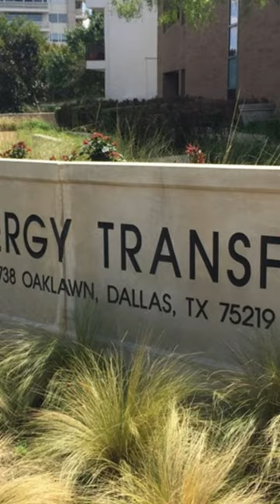The Shocking History of Energy Transfer Partners!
In this video, we're going to take a look at the shocking history of Energy Transfer Partners. This company has been involved in some of the most controversial and controversial energy projects in recent history.

From the Dakota Access Pipeline to the Kinder Morgan Trans Mountain Pipeline, Energy Transfer Partners has been involved in some of the most controversial energy projects in North America. In this video, we'll take a look at the history of this company and some of the most famous (and infamous) Energy Transfer Partners projects.